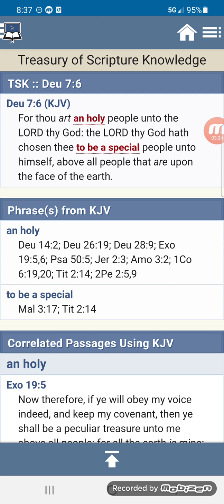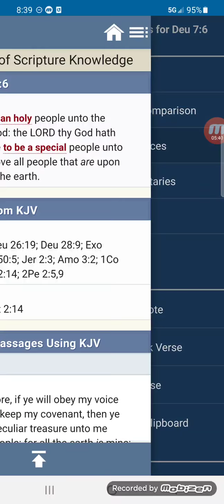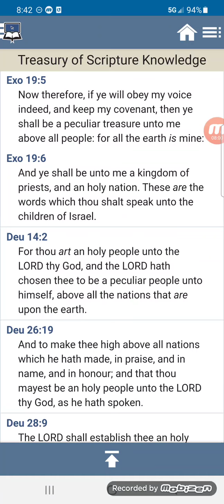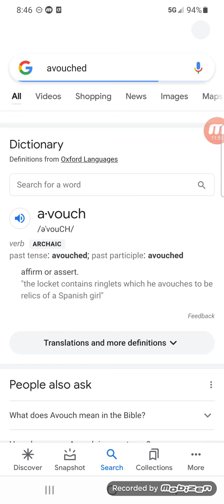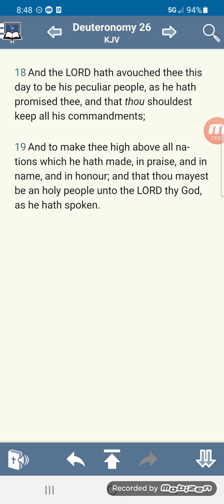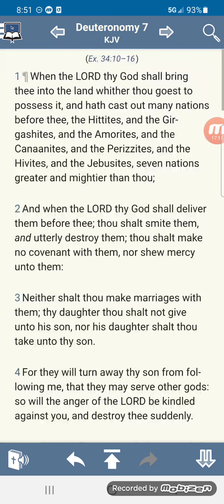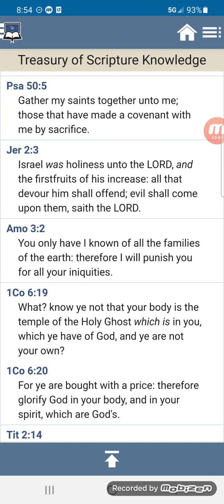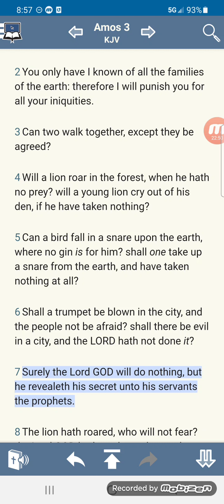Back to the basics: The chosen People!